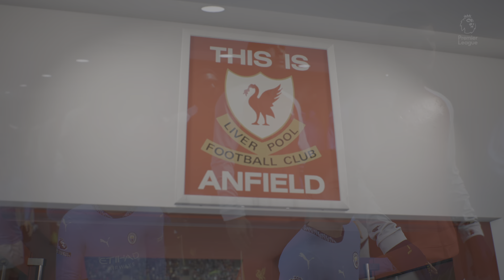Liverpool VS Manchester City EA SPORTS FC 25